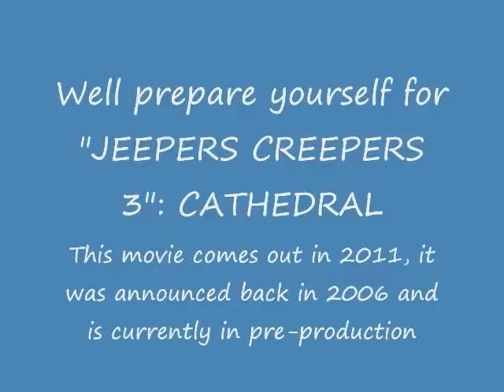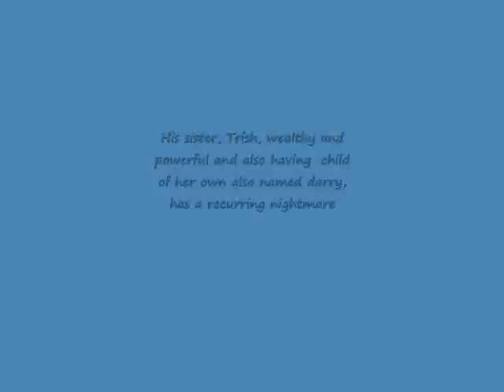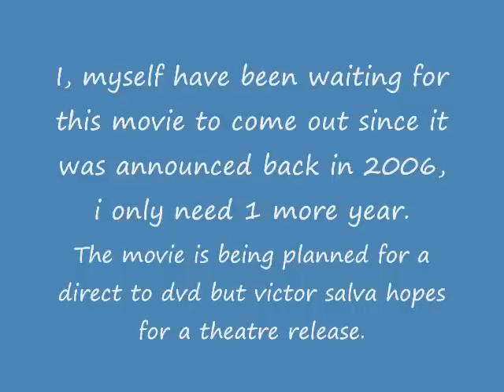Jeepers Creepers 3 Cathedral information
Jeepers Creepers 3: Cathedral will be out by 2013, it was intended to be released in 2011, but the director was too poor, the movie will be set to be filmed this year.